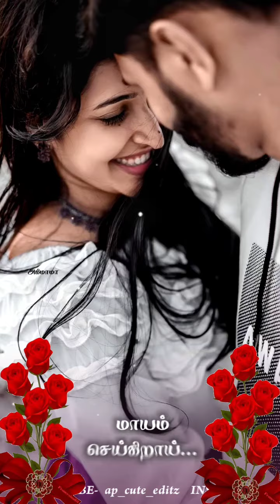High on Love - HQ Digital video song (Pyaar Prema kaadhal)💚💚💚💚💚💖💖💖💖💖🌹🌹🌹🌹🌹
MOVIE : Pyaar Prema Kaadhal
SONG : High on Love
SINGERS : Sidsriram